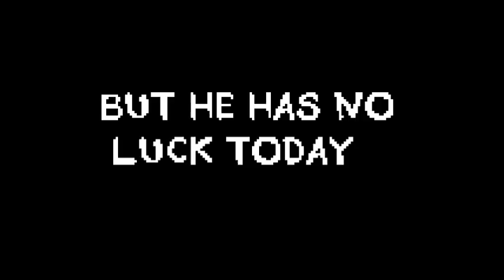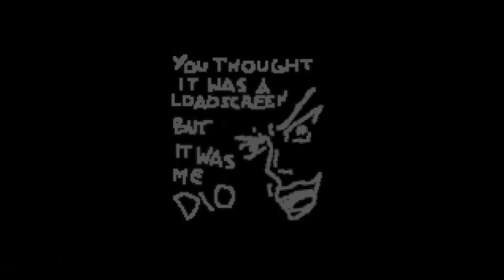Kira Mod Binding of Isaac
I hope you enjoy it, this mod was made for JoJo lovers :D

V-1.10: The sound of Click was lowered.
Solved compatibility with Josuke and Crazy Diamond's mod.
KQ damage re-balanced.

If you find any problem, or bug related I'd love to have more feedback.